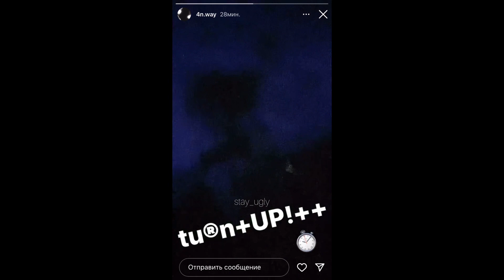4n Way & Kinderlil - МакФлурри (snippet 16.02.23)